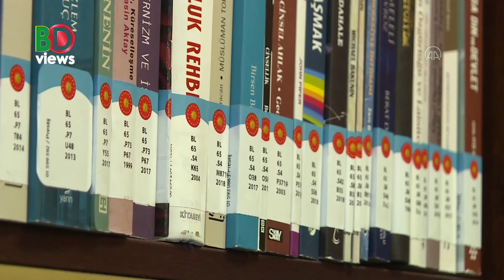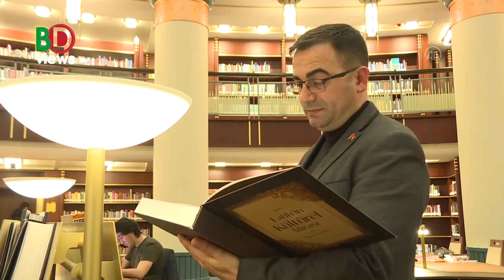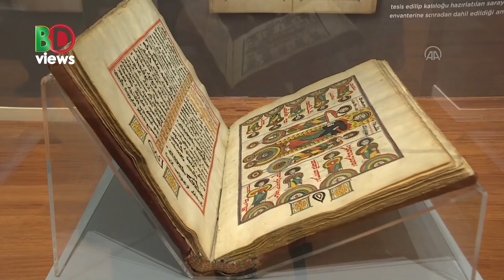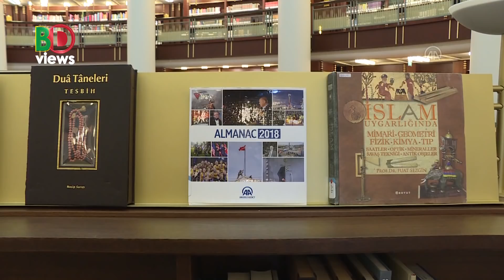তুরস্কের প্রেসিডেন্সিয়াল লাইব্রেরী: এরদোয়ানের প্রাসাদের এই লাইব্রেরীটি আসলে কেমন?